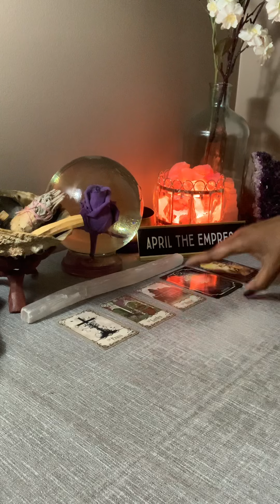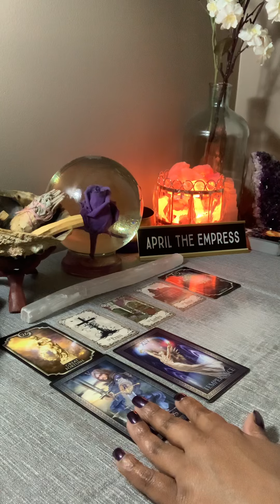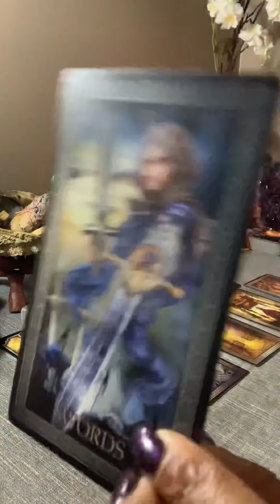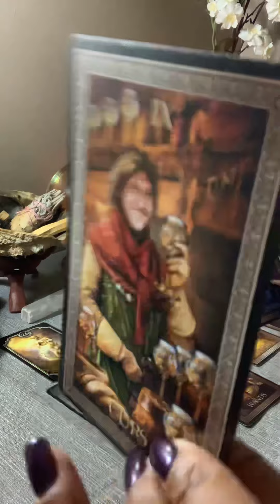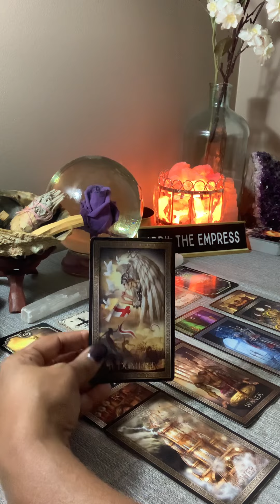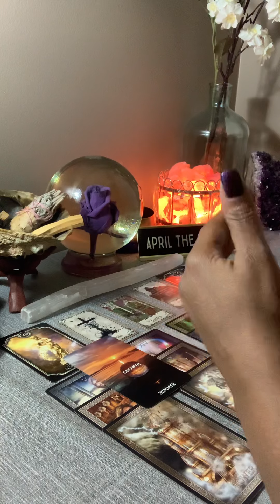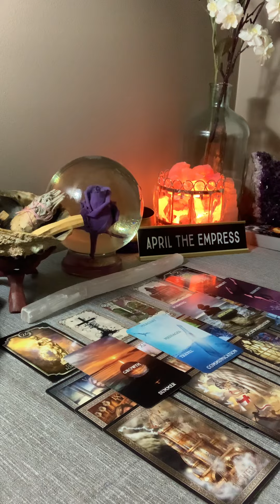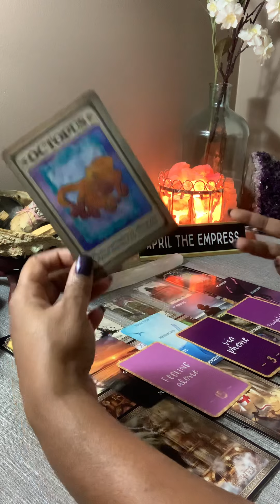PISCES♓️APRIL MID-MONTH: They left you for dead but you were experiencing a re-birth. Shocked‼️